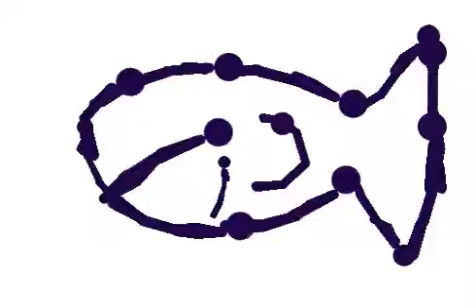GUESS WHAT I MADE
That moment you get bored so you make a fish outta stickmen